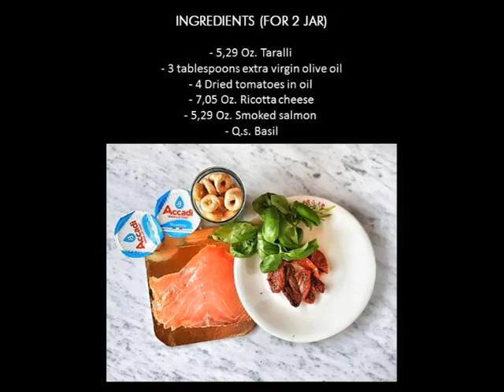Luxurious flavor trips with Balsamo recipes: CHEESECAKE IN A JAR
Cheesecake in a jar: a salty variation on a timeless classic!